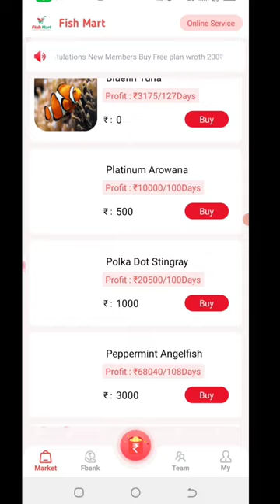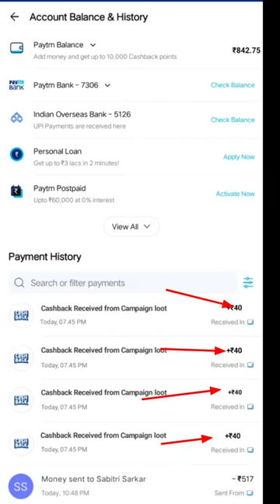🤑Today New Campaign Loot Offer 40₹+70₹+100₹ Instant Paytm Cash || Tasks💰Campaign BUG|| New Paytm app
quote paytm
2 paytm accounts
2 paytm in one phone
2 paytm account kyc
loot paytm cash
loot paytm
loot paytm gold
3 patti paytm cash 2021
50 rs paytm loot
5 rs paytm cash
bp paytm
e paytm
e-campaign
1 paytm cashback points equal to
1 paytm first points equal to
2 paytm accounts
2 paytm in one phone
20 paytm cash
paytm 7 pe 700 cashback offer
paytm 9apps